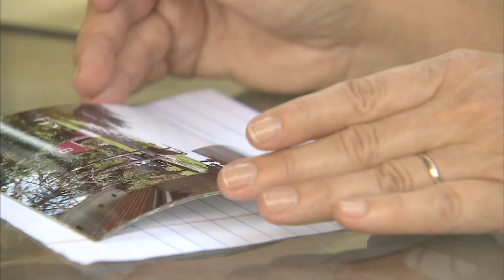Bear in Garage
AN ELLIOTT COUNTY COUPLE SAYS A BEAR WANDERED INTO THEIR OPEN GARAGE...  THEN ROAMED THEIR LAWN... WHERE THEIR FOUR YEAR OLD GRANDSON USUALLY PLAYS. JACKIE CONGEDO HAS THE STORY FROM SANDY HOOK.